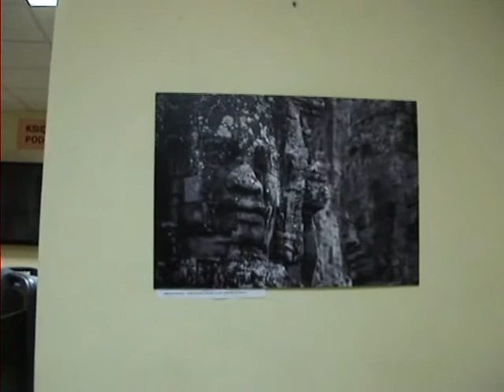Świat w Obiektywie Pana Rafała